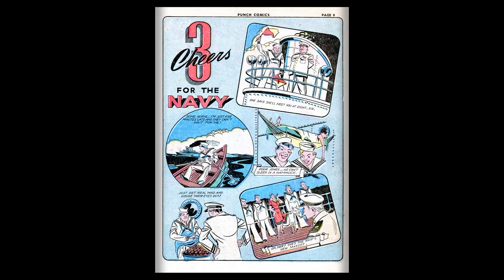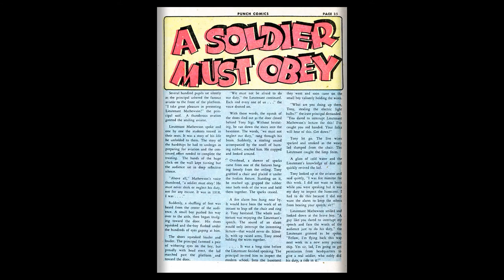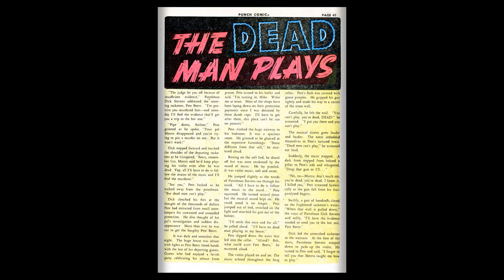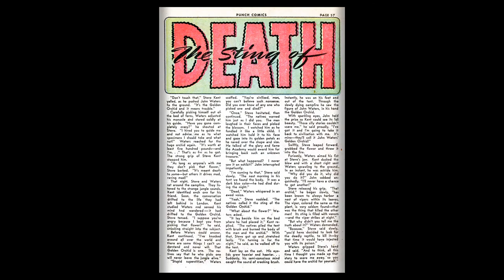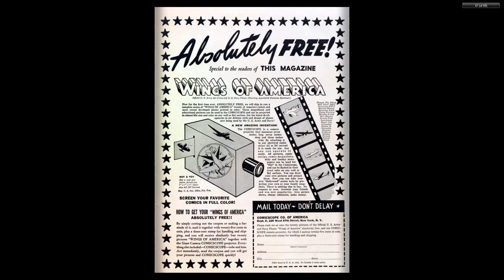Punch Comics 001 Dynamic Dec 1941 68p